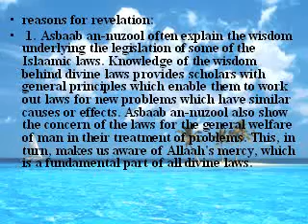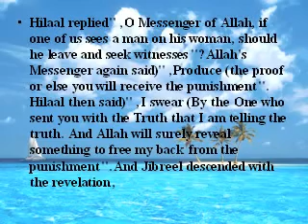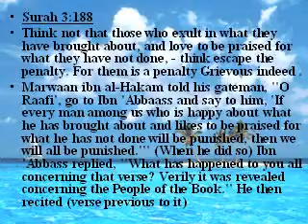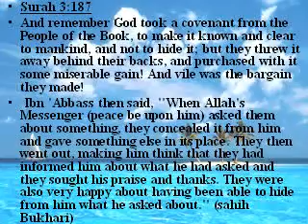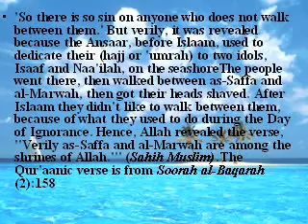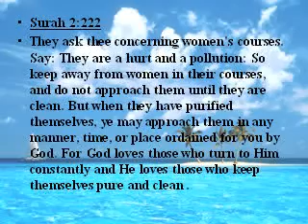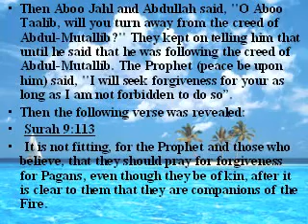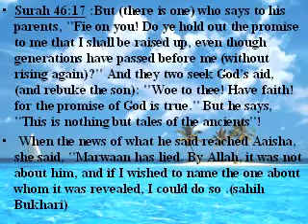Relevation Reasons Benefits